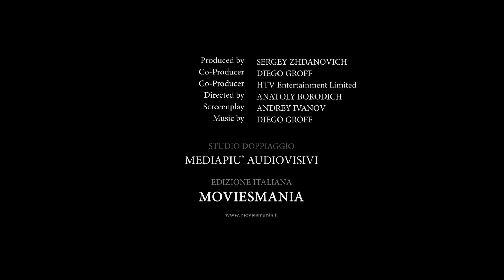Robocity - La città nascosta (film 2023) | Trailer in italiano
| Trailer in italiano del film Robocity - La città nascosta | Regia di Anatoly Borodich | Uscito in Italia direttamente in streaming su Chili il 22 febbraio 2023